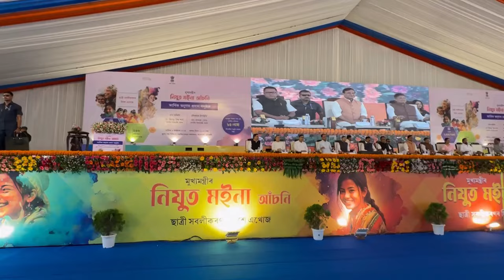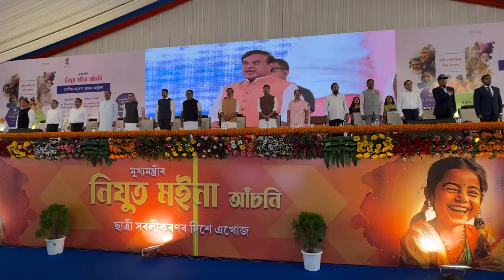Launch of Nijut Moina Asoni